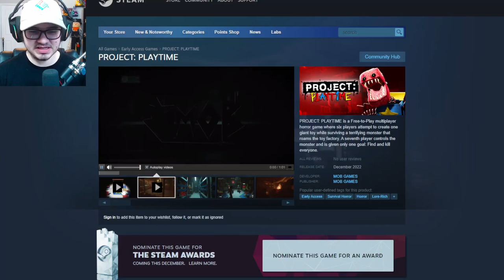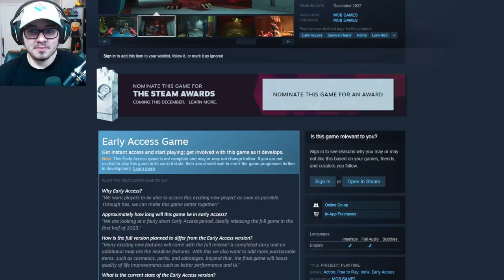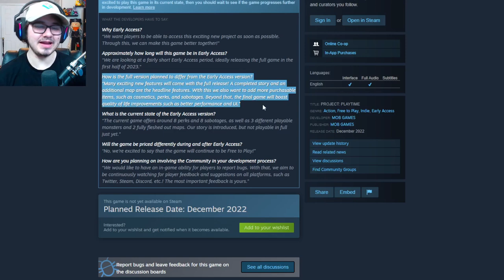NEW POPPY PLAYTIME GAME IS TERRIFYING! - Project Playtime Trailer Reaction & Breakdown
Project Playtime, new Poppy Playtime multiplayer game, cinematic trailer gameplay trailer and Steam page reaction and breakdown!